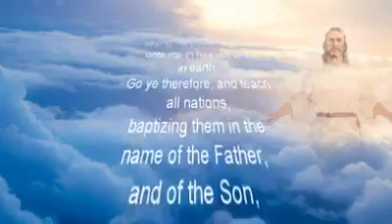Working For God 9-24-17 Phil Moody, Spruce Pine Christian Church